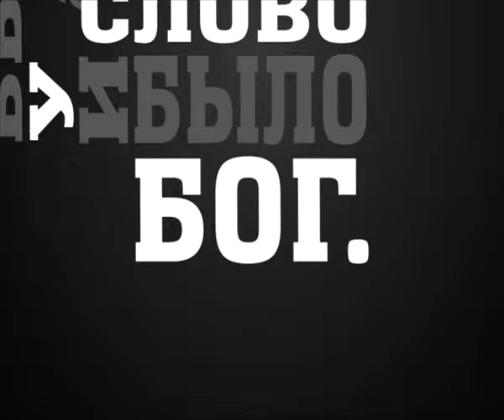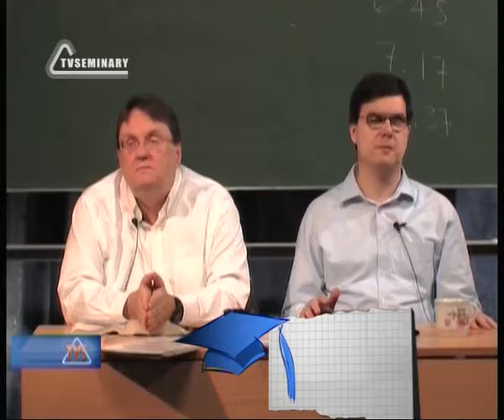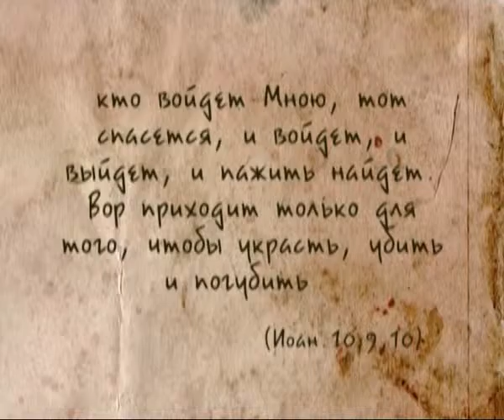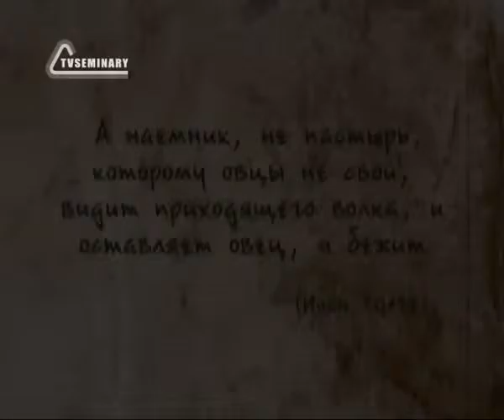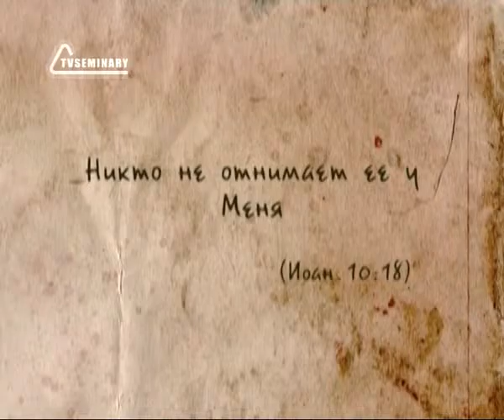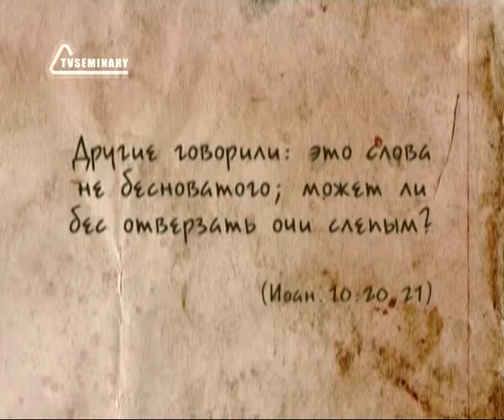BS237 Rus 28 Пастырь и овцы Иисус Пастырь добрый